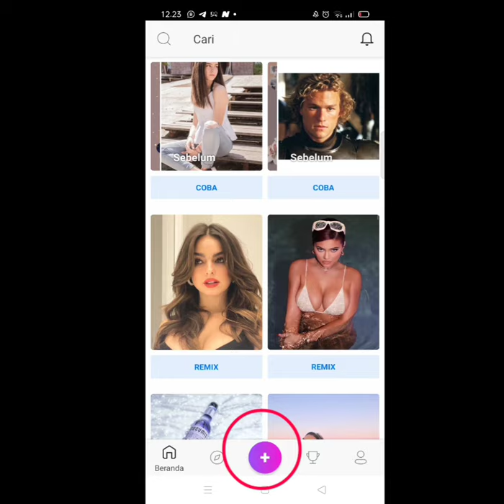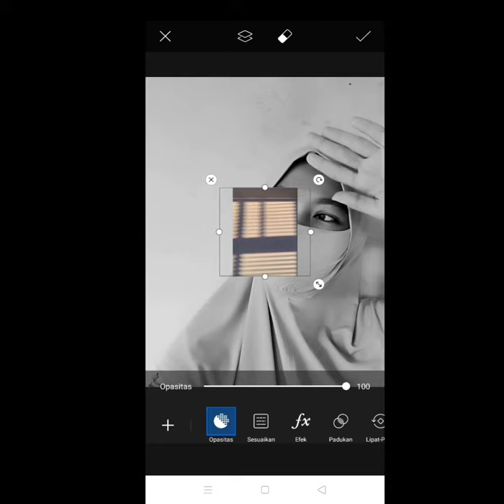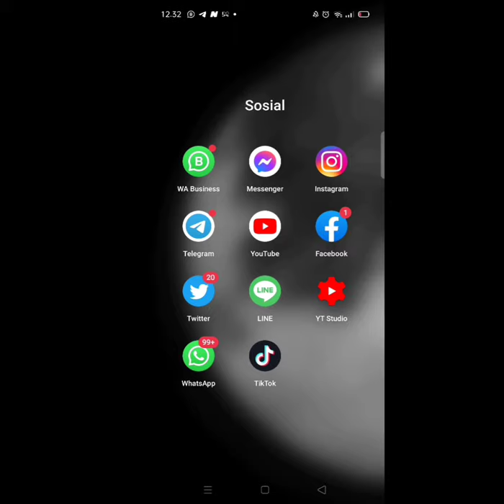Window Shadow Pict Tutorial | Sun Blind Effect | Tutorial Picsart | bikin bayangan jendela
bismillah
hai videoku kali ini adalah make over foto biasa jadi instagramable, pakai sun blind effect atau window shadow gitu

Rini Sri Ardiany